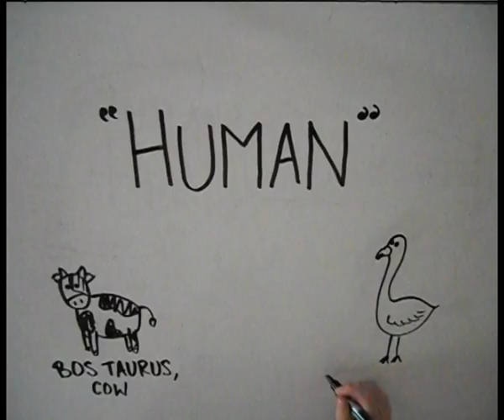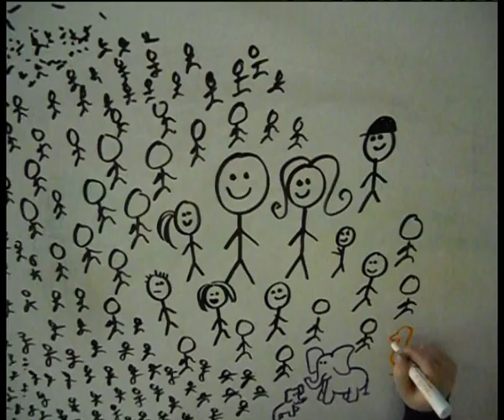Human: The Circle of Compassion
My answer to the question "what does it mean to be human?" for the Big History Project contest.